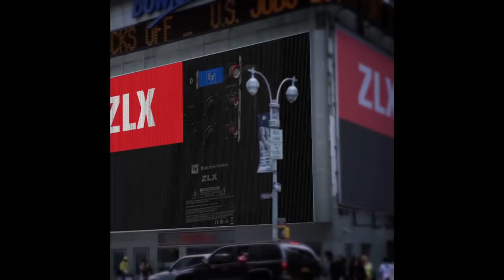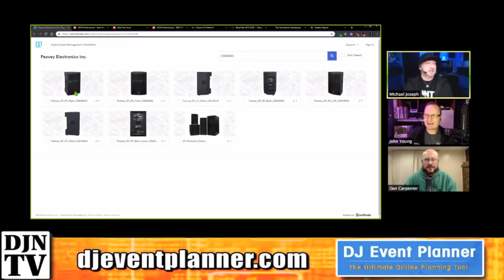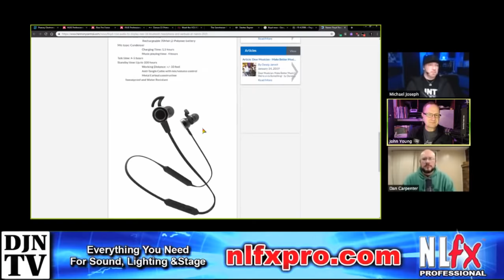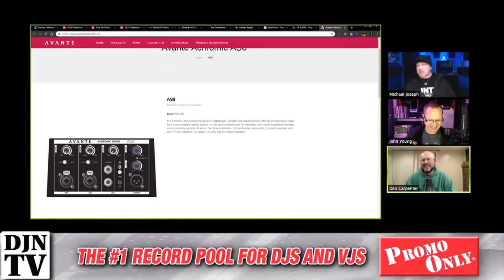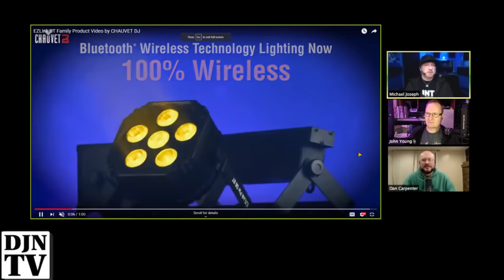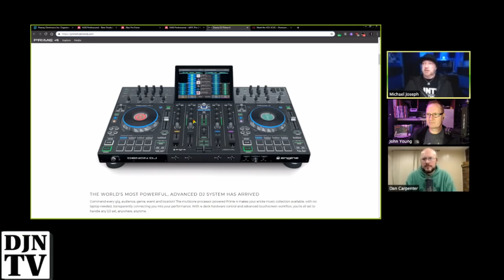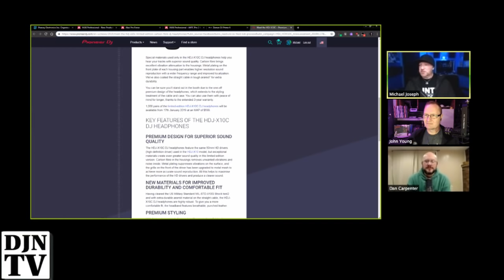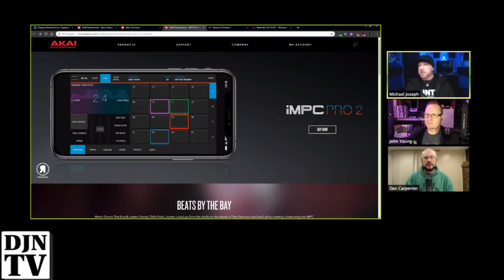The NAMM 2019 Preview Show with DJ Michael Joseph, Dan Carpenter and John Young on DJNTV